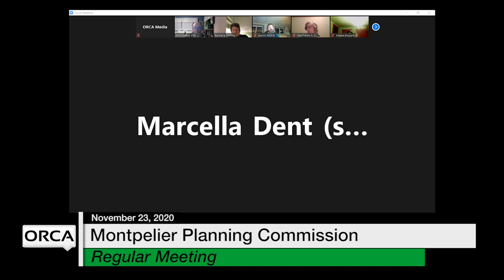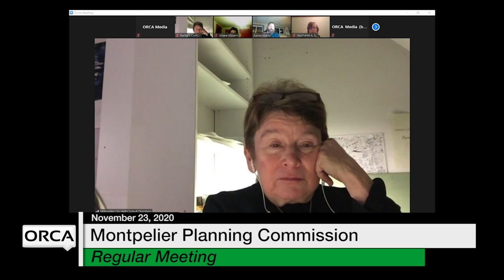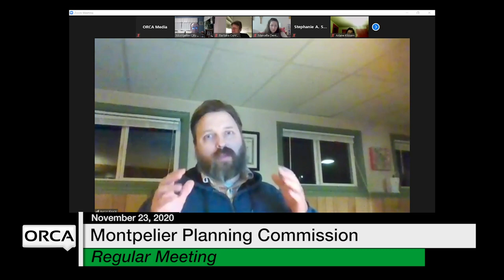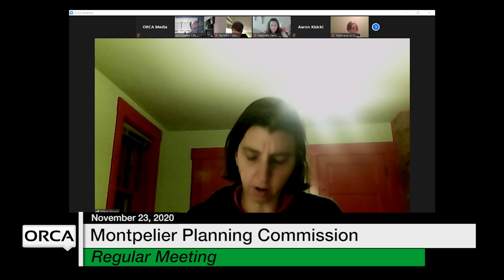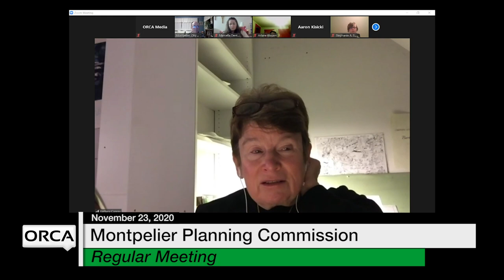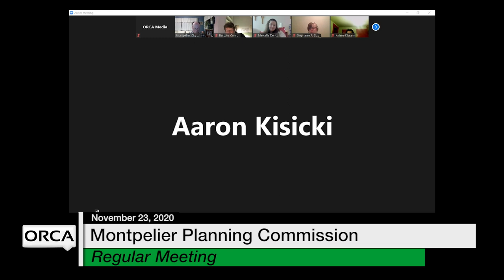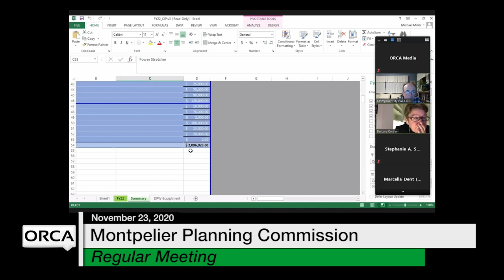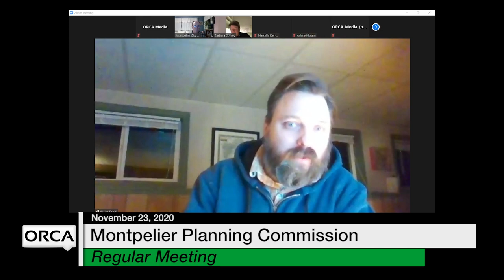Montpelier Planning Commission - November 23, 2020